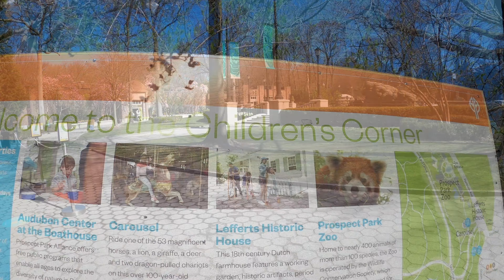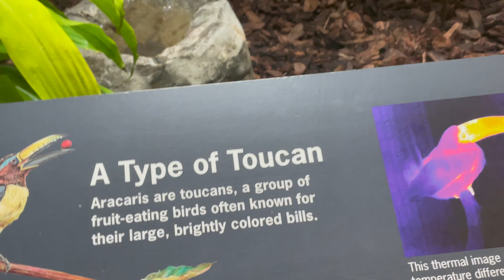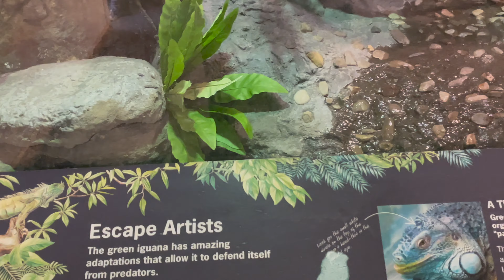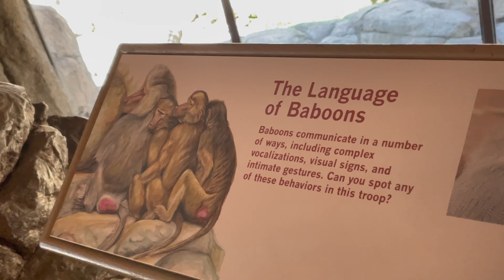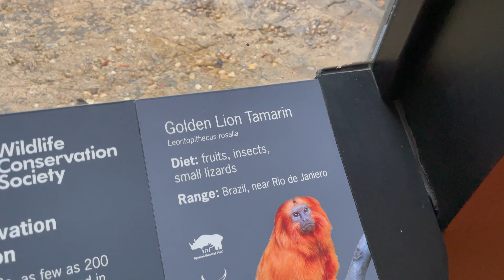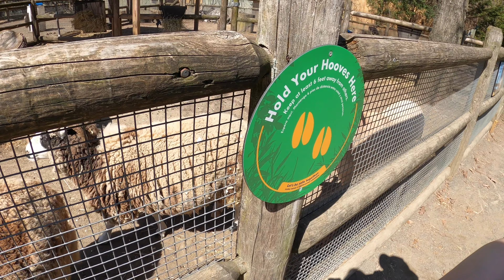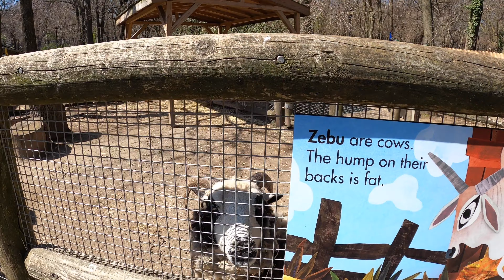🦍 ДЕНЬ В ЗООПАРКЕ | 🦚PROSPECT PARK ZOO | BROOKLYN, NEW YORK 🐐